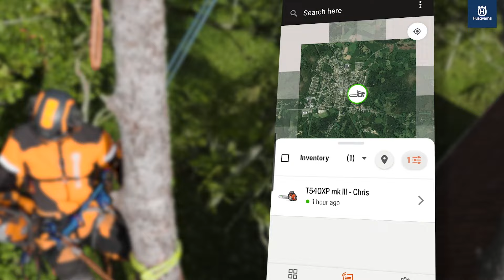T540 XP Mark III: Connectivity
In this video, you'll learn about the connectivity features of the T540 XP Mark III.